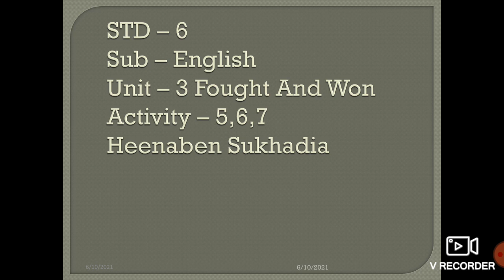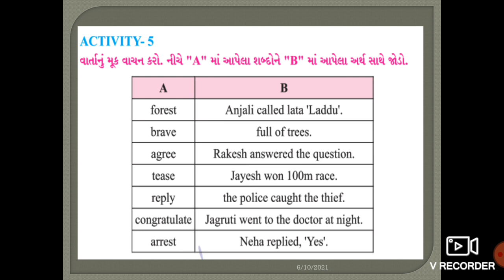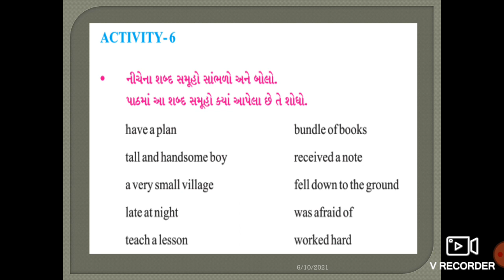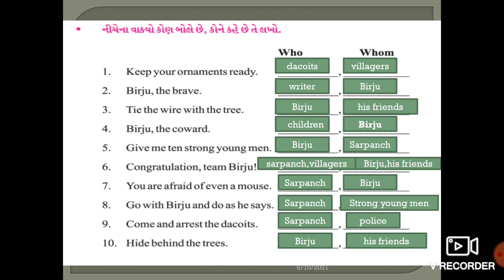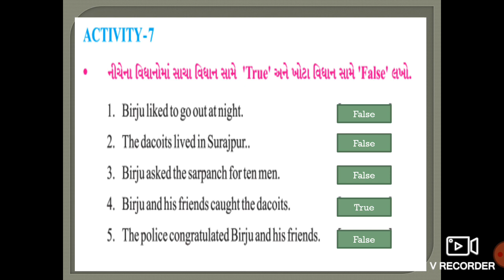std 6 sub English Unit3-Fought and won